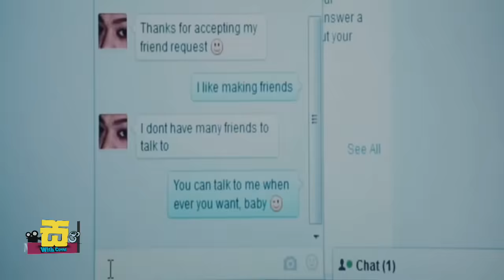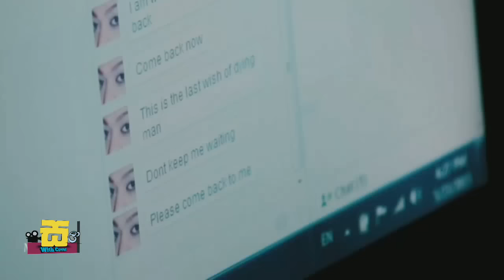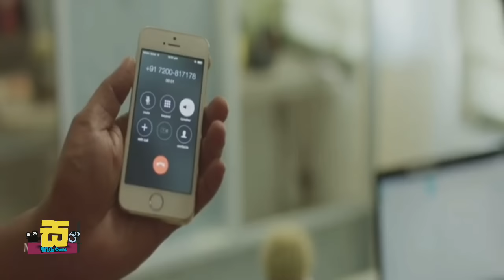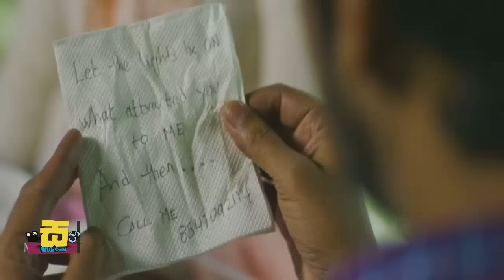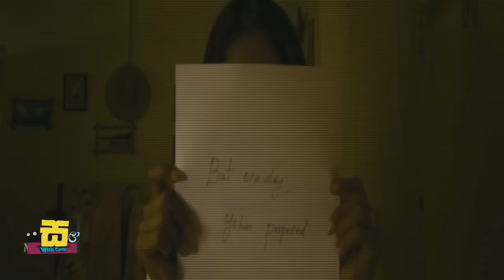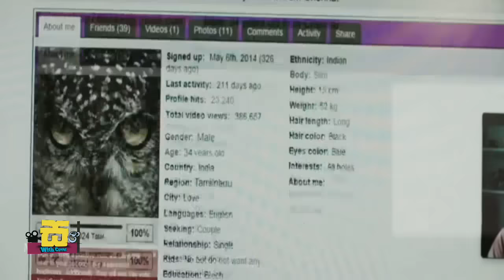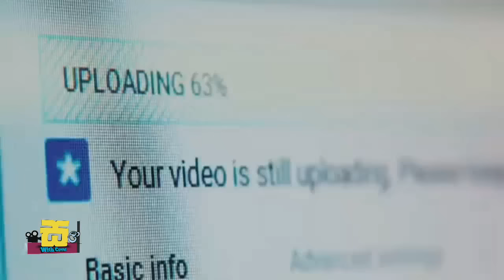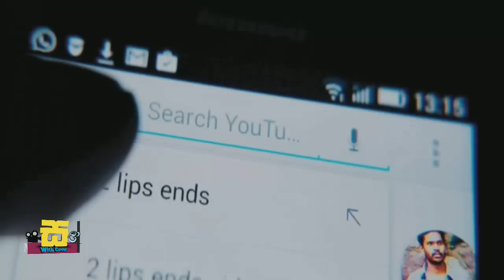විඩියෝ කෝල් වලින් සෙක්ස් කරනවද/ Sinhala Movie Review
Technology is a very dangerous weapon. You need to know how to use it. If technology is used incorrectly, the consequences can be disastrous.